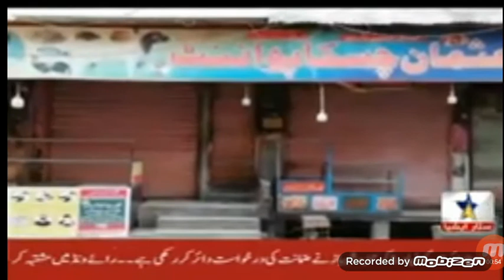صفدرآباد میں دفعہ 144کا مکمل نفاذ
صفدرآباد میں دفعہ144کا مکمل نفاز ہے شہر بھی کی تمام مارکیٹیں اور بازار بند ہیں